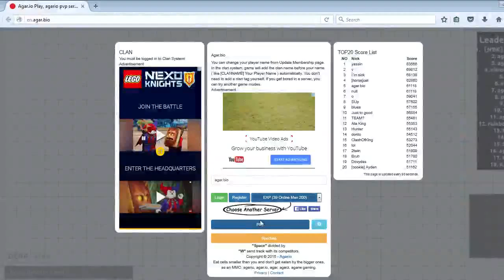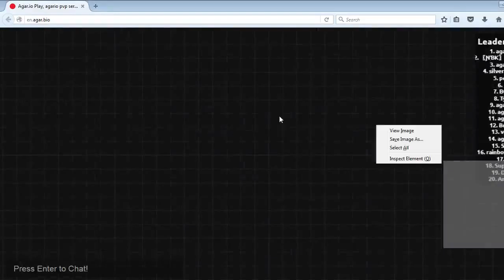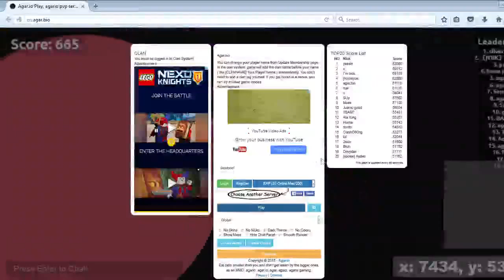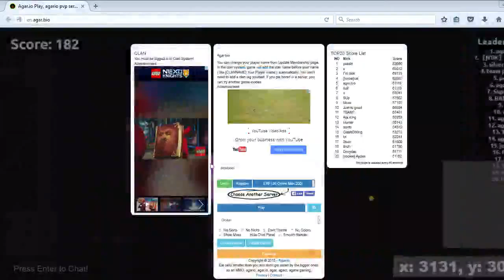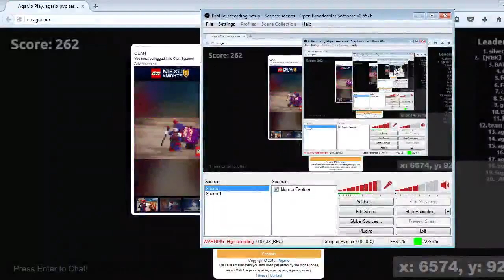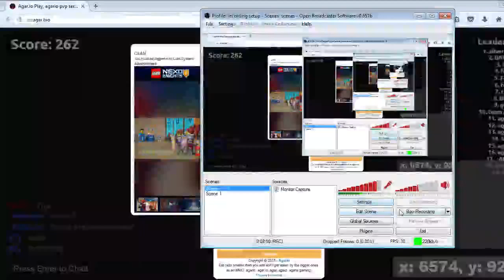agar.io so tired